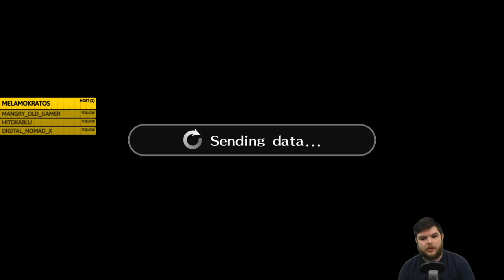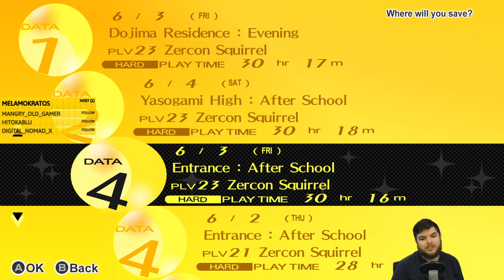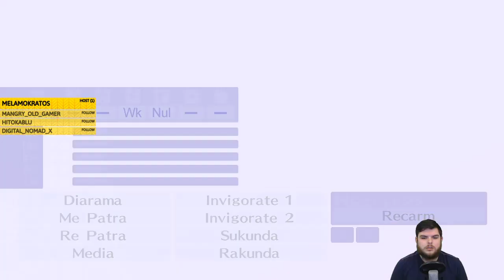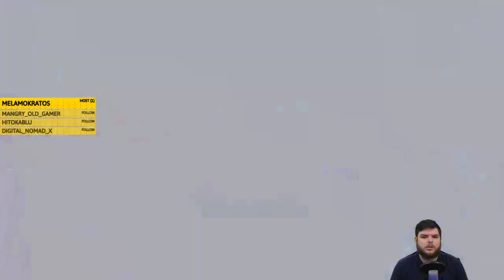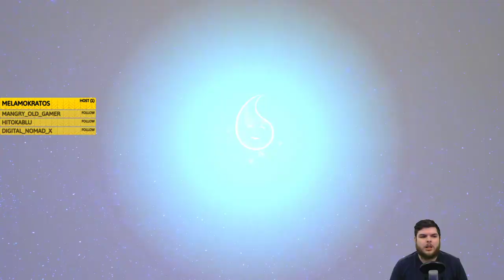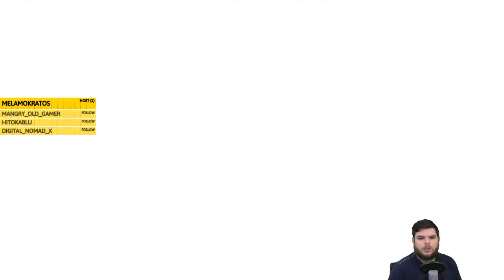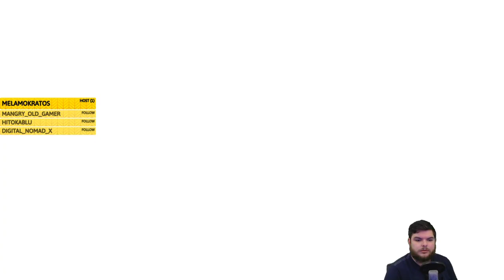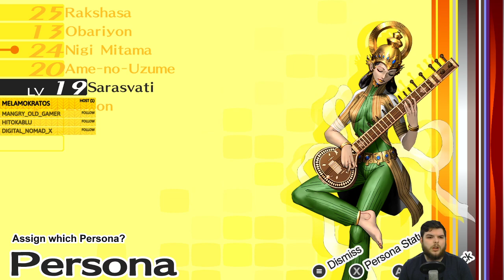Z Plays Persona 4 Golden (Hard mode/FIRST RUN) #57